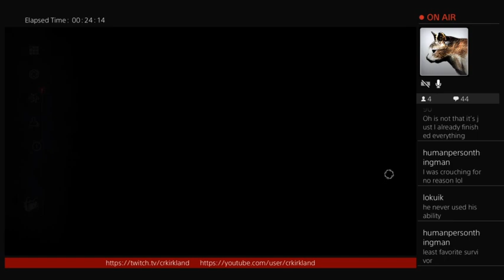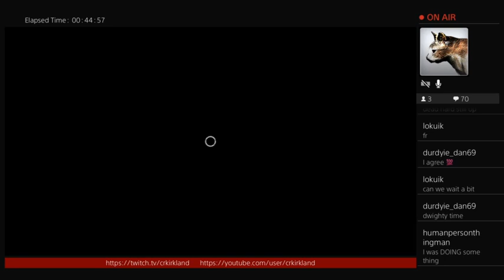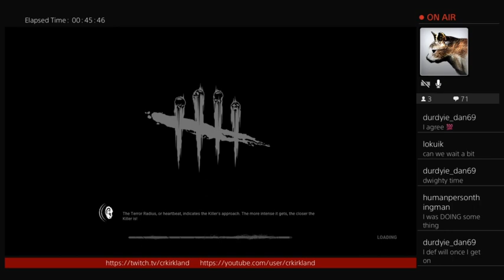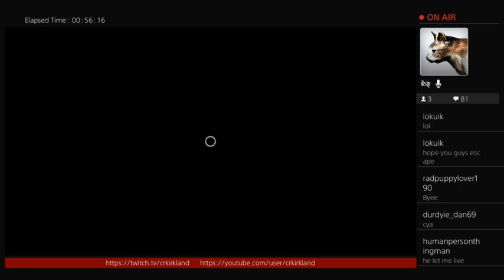07/29/22 Playing some Dead By Daylight!